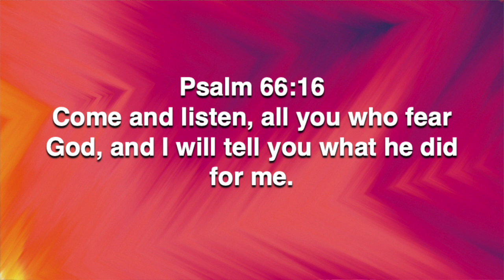Five Minutes With Phil - May 02, 2023